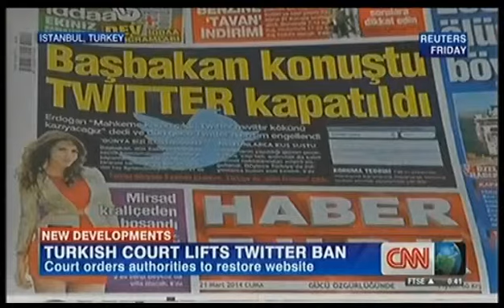Turkish Court Lifts Twitter Ban 26/03/2014